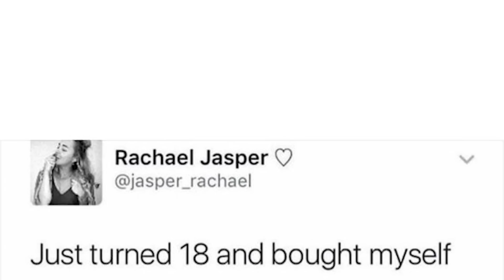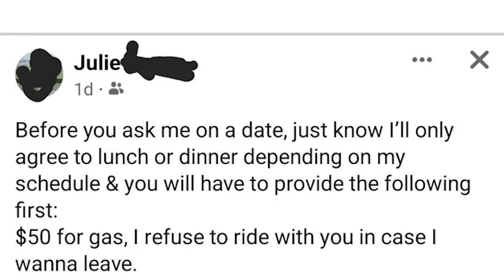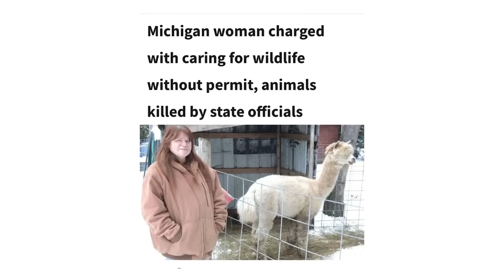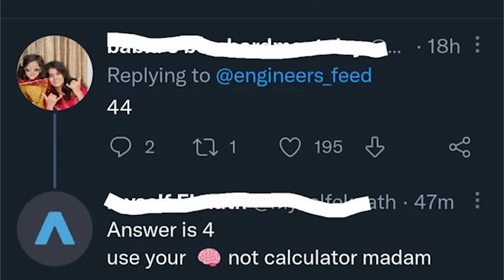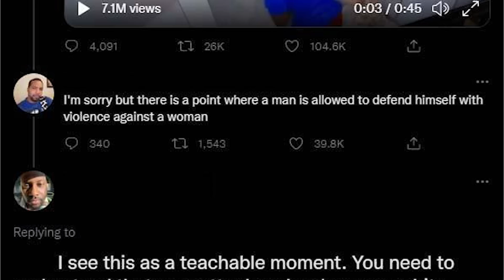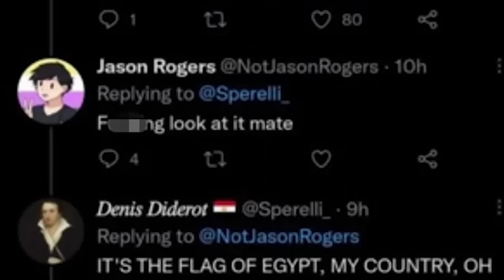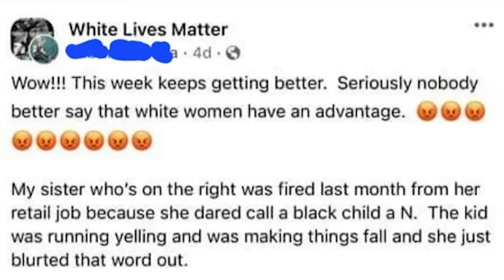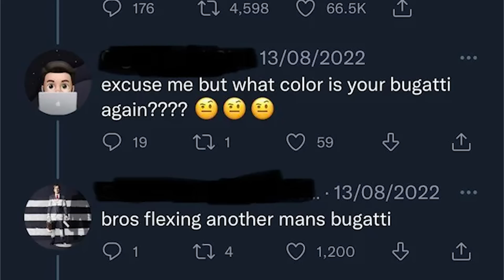r/facepalm | Off Duty Cop LIES to an Innocent Man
r/facepalm | Off Duty Cop thinks he is SMART...